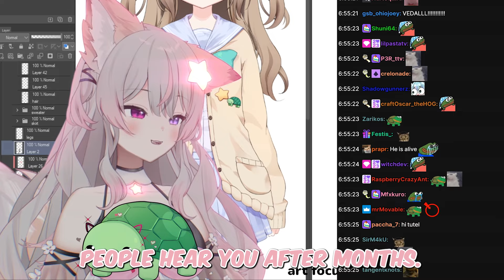Vedal Having ADHD And Dementia At The Same Time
▬▬▬▬▬▬▬▬▬▬▬▬▬▬ஜ۩۞۩ஜ▬▬▬▬▬▬▬▬▬▬▬▬▬▬
Anny Channel